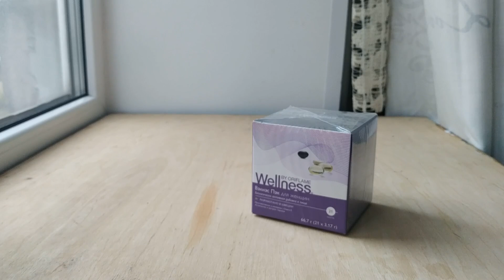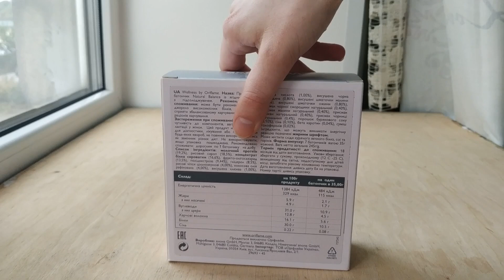ПОКУПОЧКИ по 15 каталогу ОРИФЛЭЙМ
41798 Терракота Суперстойкая матовая помада THE ONE Colour Unlimited Ultra Fix
41807 Мокко Суперстойкая матовая помада THE ONE Colour Unlimited Ultra Fix
35679 All or Nothing [Ол о Насинг]
35781 Адаптивная тональная основа THE ONE Everlasting Sync SPF 30
 34792 Тени рефил
38786,38787,38788 Стик-карандаш для глаз и губ 2 в 1 OnColour Красный & Черный, Абрикос & Слива, Ягодный & Серый
29693 Протеиновый батончик
45381 Шейкер
34002 Очищающая мицеллярная вода optimals hydra
34841 Очищающий гель для умывания с органическим чайным деревом и лаймом
35807 Специальное смягчающее средство с маслом эквадорской розы
42019 Бомба для ванны Crystologie